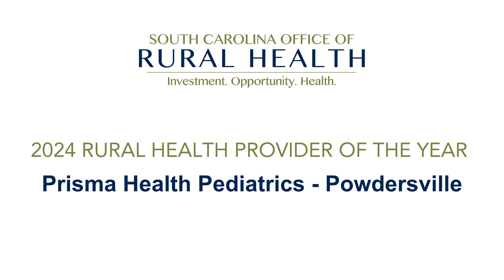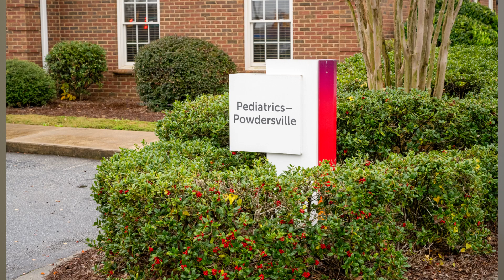Rural Health Provider of the Year Award 2024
Presented to a Rural Health Clinic, Community Health Center, private practice, hospital, or other provider of rural health services where the health status of a rural community was significantly enhanced.